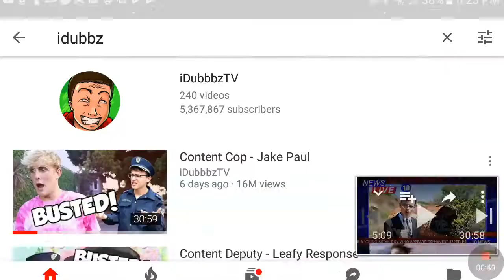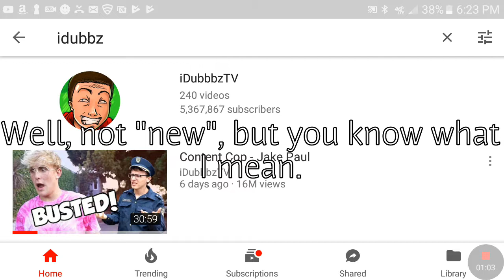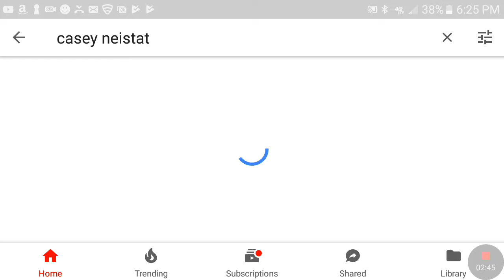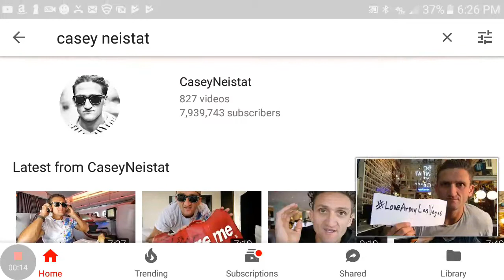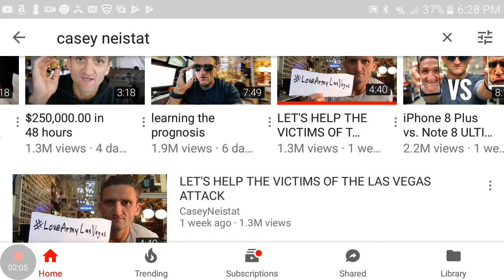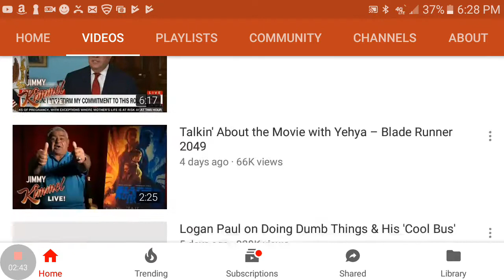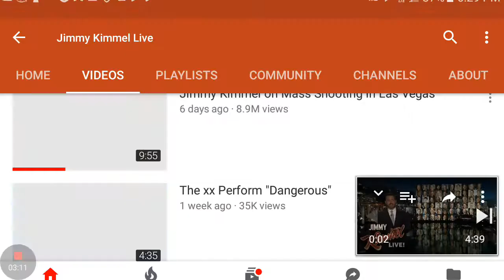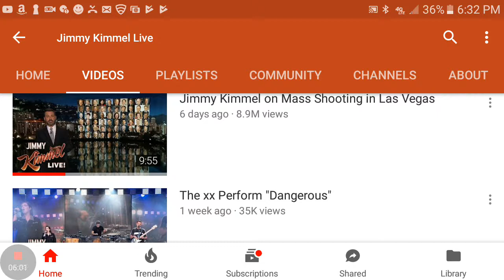THE ISSUES #1: 10/9/2017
FIRST ONE, BABY!